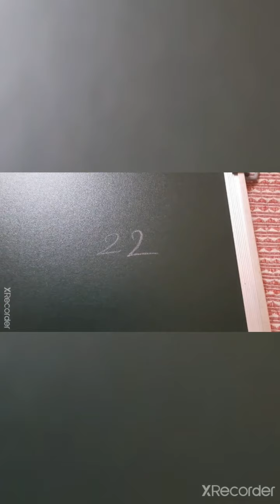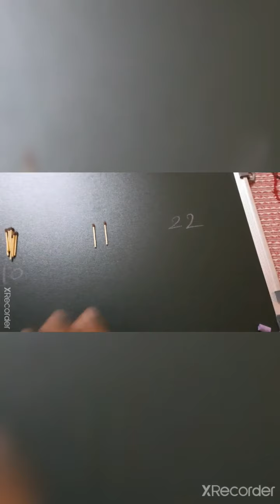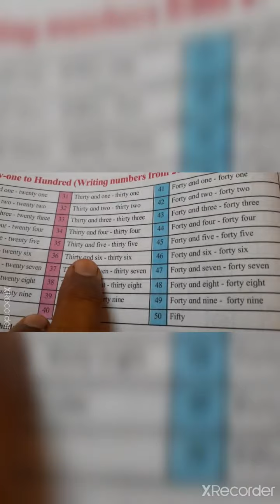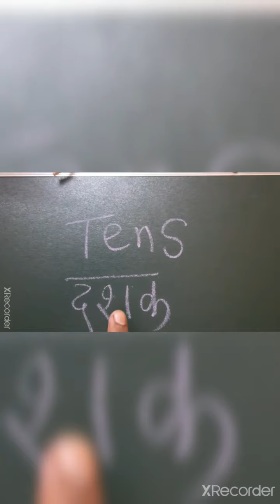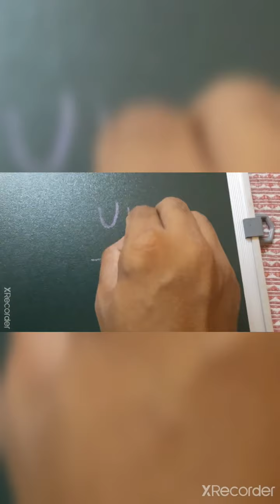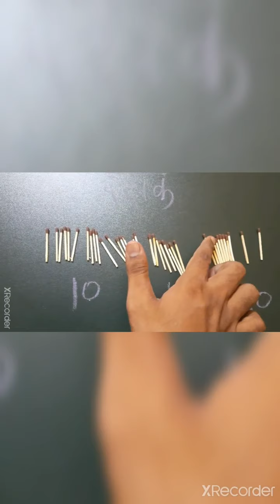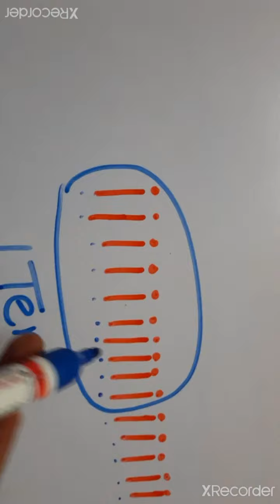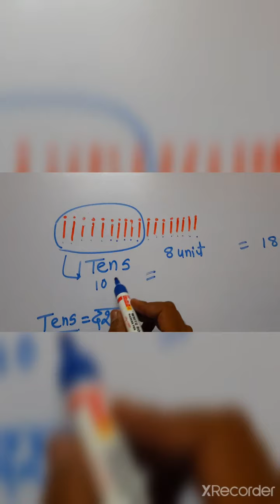Counting in groups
Std
2nd
Math